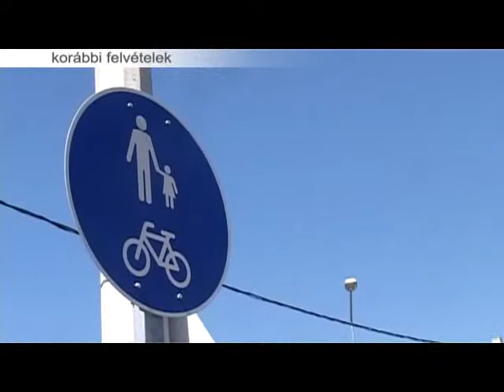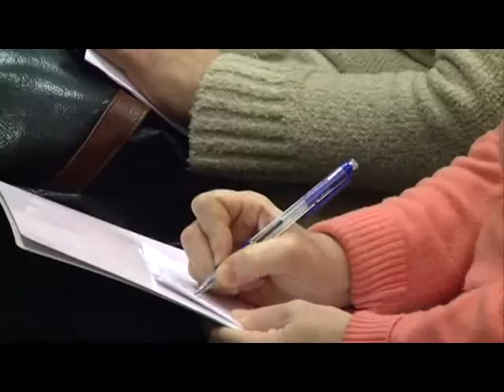Milliárdos fejlesztések Szárazréten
Fejlesztések egész sora valósul meg a szárazréti körzetben. A városrész felzárkóztatása érdekében bővítik a Farkasvermi úti iskolát és a szárazréti óvodát valamint játszótereket alakítanak ki, utakat és járdákat újítanak fel illetve térfigyelő kamerarendszert építenek ki és gyalogos-kerékpáros hidat hoznak létre a Gaja patakon. Az 1,2 milliárd forintos program teljes összege támogatott.